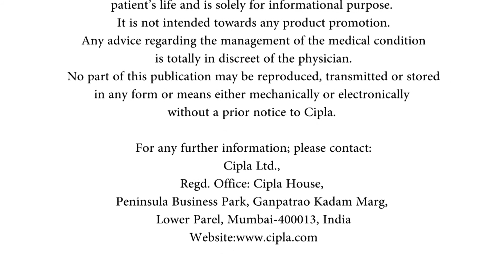Cipla’s Wellness of Heart Movement - Dr. Vinod Sharma - Patient Care Post Heart Attack